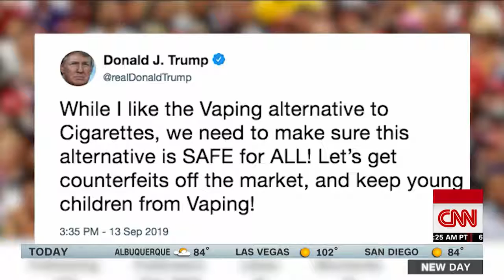Trump appears to back off tough stance he took on vaping